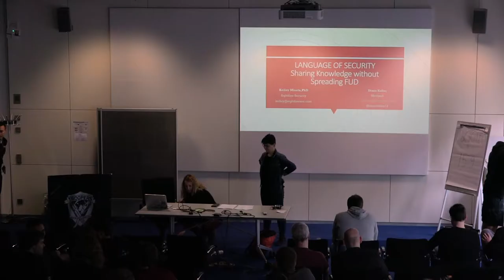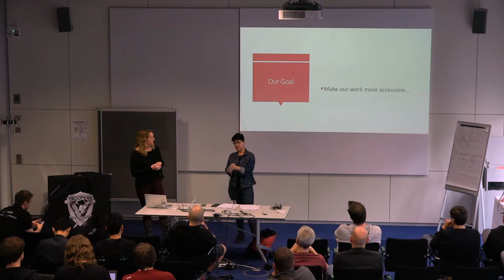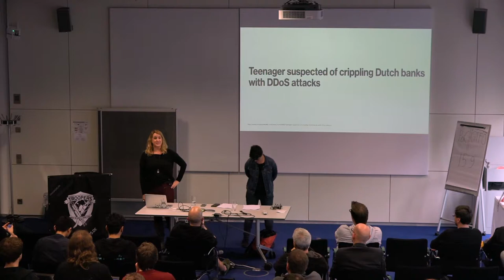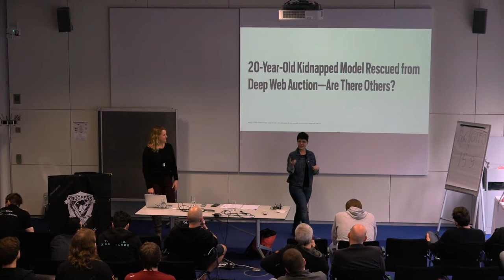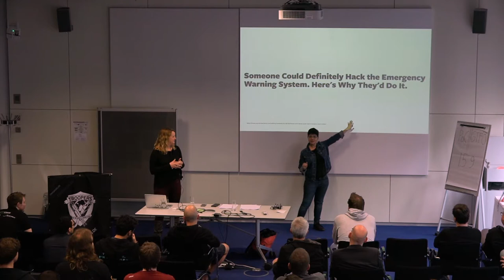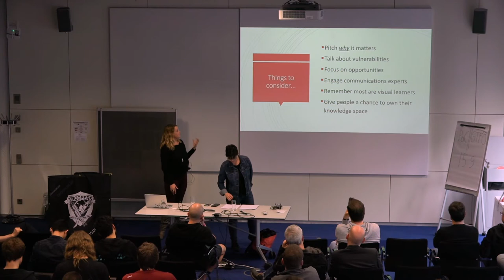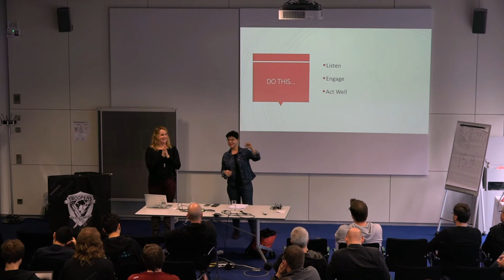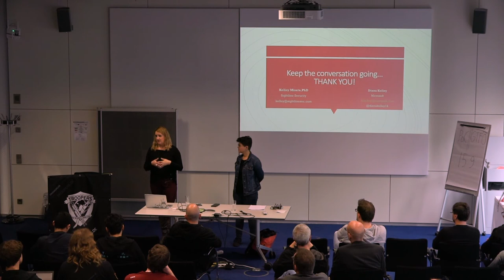TR18: The Language of Security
TROOPERS18: March 15, 2018 (at 11:30) in Track: Defense & Management

Full Title:
The Language of Security - Sharing Knowledge without Spreading FUD

Speaker:
Kelley Misata, PhD
Diana Kelley